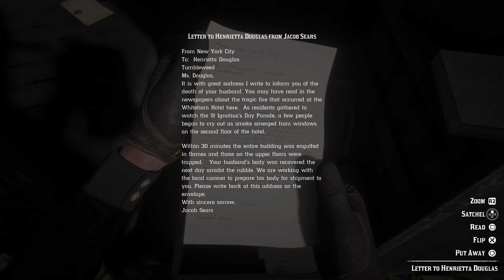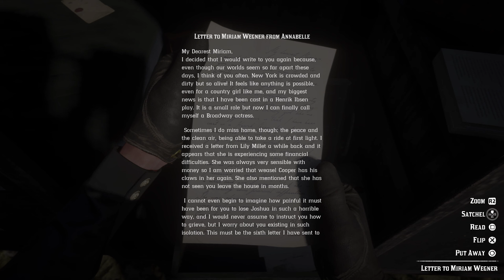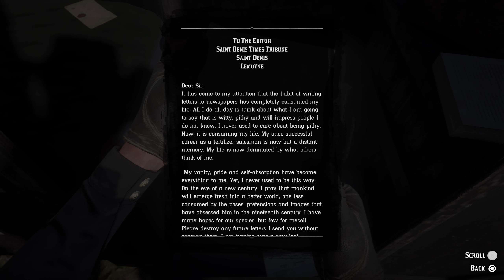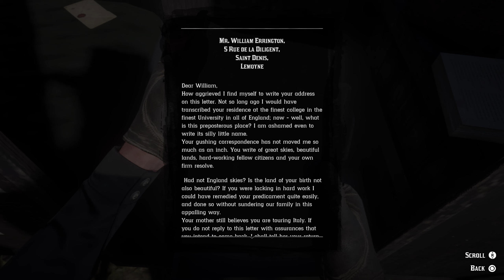Red Dead Redemption 2 - All Dinosaur Bones In New Hanover...12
Timestamps:

00:00 INTRO
04:07 An miniature stagecoach ?
12:00 Cumberland Forest Six Point Overlook Bone Location